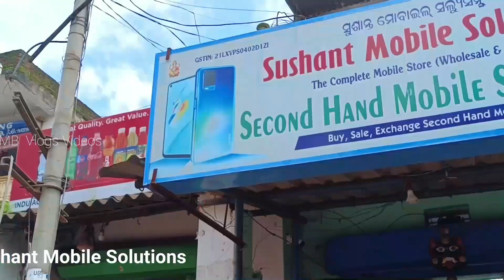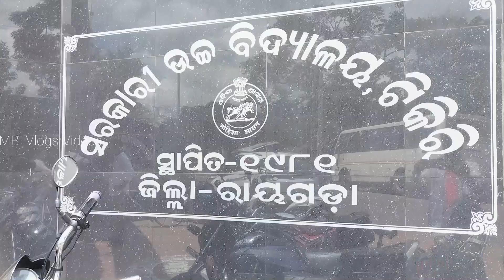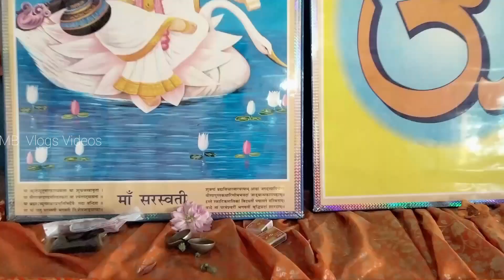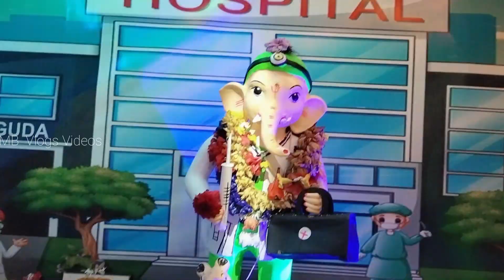TIKIRI GANESH PUJA 2022 CELEBRATION || ଟିକିରି ଗଣେଶ ପୂଜା ||MB Vlogs Videos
TIKIRI GANESH PUJA 2022 CELEBRATION || MB Vlogs Videos ||

ଭିଡ଼ିଓ ଟି ଭଲ ଲାଗିଲେ LIKE କରିବାକୁ ଭୁଲନ୍ତୁ ନାହିଁ 🙏🙏🙏🙏🙏🙏🙏🙏

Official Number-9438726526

To See The Video Of My Channel, Do A Search On YouTube Like This.
Tikiri video
tikiri new video
mb Vlogs videos
mb videos
mukunda bisoi video
mb video
Mb Vlogs video
tikiri new video
rayagada video
kashipur video
new tikiri video